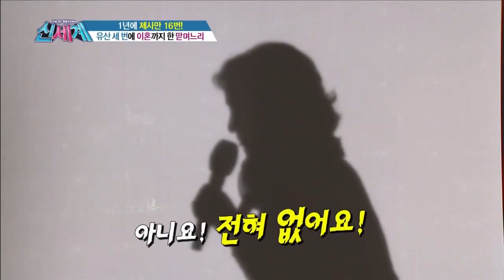유산 세 번에 이혼까지 한 맏며느리 [신세계 41회]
제사 합치자는 아내
가까이는 부모님부터 멀게는 조상님까지
감사의 마음과 고인의 뜻을 기리기 위해
정성으로 음식을 마련하여 가족들이 함께 하는 자리 ‘제사’

하지만, 제삿날! 며느리들은 결코 즐거울 수 없다.
남자들의 ‘입대’와 맞먹는다는 여자들의 제사 스트레스!
온 가족 먹을 음식과 돌아가신 조상님 제사상까지 신경 쓰느라
쉴 새 없이 노동해야만 하는 며느리들

상다리 부러져가며 차리는 제사상만 해도 1년에 8번?!
정작 제사 의식에는 참여도 못하고
얼굴도 못 본 남편 집안의 조상님들을 위해
뒤에서 동분서주하는 아내들.
도대체 누구를 위한 제사인가?!